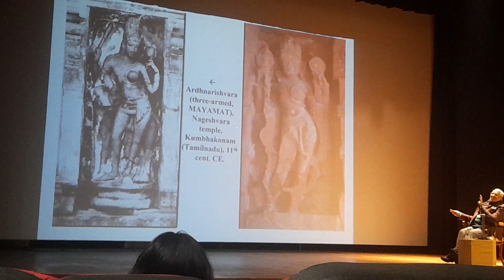Darpan, first witness 2beUty